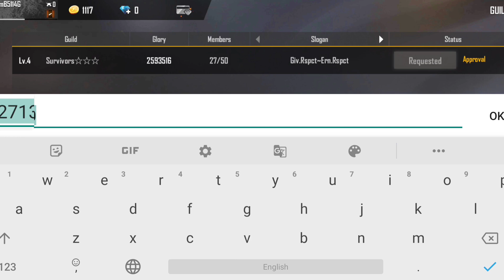How To Join Amit Bhai Guild In Free Fire | How To Join Desi Gamers Guild In Free Fire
Pro tips and tricks hindi
Freefire tips and tricks in hindi
Heroic tips and tricks
Pubg ticks and tricks
gyan gaming ne Ajjubhai ko gaali diya

Ajjubhai94 ki uid
Ajjubhai ki id
Total gaming id
Total gaming uid
Ajjubhai uid
Ajjubhai hacker
Tsg hackers
Hackers vs Tsg
Gyan gaming vs hackers
Hackers vs ajjubhai94
Total gaming vs Tsg
AJJUBHAI94 vs twosidegamers
Total gaming live
Skylord
Gsk
Thugsofinida
Nawabzaade gaming
Tsg army
Tsg legend
Tsg daksh and abhee
Tsg Mann
Tsg live
Two sidegamers live
Tsg reaction
Two side gamers reaction
Tsg vs raistar
Tsg ritik girlfriend
Tag jash girlfriend
Tag legend girlfriend
Sk Sabir boss gameplay
Sk Sabir boss hacker
Grandmaster tips and tricks
Jigs buying badges
Ungraduate gamer wtf moments
Ungraduate live
Gaun vs raistar
2B gamer vs raistar
Raistar vs hackers
Raist hacker
Romeo gamer
Big live hackers in freefire
Sooneta
Freefire Nepal
Tonde gamer live
2B gamer live
Arrow gaming tips and tricks
Jonty gaming
Jonty gaming live
Jonty ganing tips and tricks
Ab Jonty gaming
Total gaming face reveal
Ajjubhai94 face reveal
Ajjubhai kaa guild kaise join karein
How to join total gaming guild
How to join ajjubhai guild
Ajjubhai ki id
Raistar hacker or not
Raistar face reveal
TG AD Hacker
Total Gaming guild hackers
TG ANAND Hacker
Hackers in Total Gaming
Ajjubhai94 hacker
Hackers in free fire

Global No.1 Player In 1 Day Free Fire Tips & Trick for Heroic and GrandMaster - Garena Free FireDJ ALOK VS JOTA FACTORY CHALLENGE | 4 VS 4 WHO WILL WIN ?| AJJU BHAI | A_S GAMING
GYAN GAMING PLAYING HIDE AND SEEK IN MILL😂🔥FINDING THESE NOOBS, 1 VS 10 WHO WILL WIN?😱🔥FREEFIRE GYANGAMING
FREE FIRE- I GOT MAGIC CUBE AS REWARD IN 70 LEVEL😱🔥GIFT BY GARENA FREE FIRE😳🔥MUST WATCH⚡FREE FIRE LEVEL UP REWARDS 60 TO 70/DJ ALOK/pet/magic cube/ELITEPASS/garena free fire level up 58😋😋😋😋😋
Fitur Terbaru Emote Wall Free Fire Tirukan Emote di Dinding Bermuda#FREEFIRE THEDONATO
ME SUBESTIMARON POR TENER 9 AÑOS Y SE SORPRENDEN AL VERME JUGAR FREE FIRE -epico- 😱😱😱ديكان في مواجهة الكريمنال😱 فري_فايرAJJU BHAI M79 VS 49 PLAYER | M79 LAUNCHER VS ADAM | 1 VS 49 WHO WILL WIN? |
TSG JASH DID A GREAT MISTAKE || DELETING TSG RITIK ACCOUNT FROM FREEFIRE || PRANK NEVER SEE BEFORE
Free Fire Characters Real Life | New Updated Characters |ABRINDO MINHA COLEÇÃO DE CAIXAS E PACOTESGastando meus 2.000 estilhaços e 20 ticket de diamante
ุรวมคลิปFreeFire🎉ในแอปTiktok🇹🇭# เมื่อฟรีฟายเป็นคนจริงๆ555
| DUO TEAM | FREE FIRE ANIMATION | FIND MATOR |🔴LIVE MABAR BARBAR PART8 TAPI BOHONG ( JANGAN LUPA DESKRIPSI )
FINAL - Asian Invitational - Garena Free Fire - Desi Gamers
Free Fire TikTok Funny Video // Pubg vs Free Fire TikTokPubg Animation - ZOMBIE MODE (SFM ANIMATION)buss bussgaming
Khám Phá Nóc Tháp Thung Lũng OB20 Nhảy Từ Độ Cao 1000 Mét Xuống Và Cái Kết | BUSS Gamingفري فاير || النزول فوق المنطاد الجديد باستعمال الثلج😱😅لايفوتك !! Free Fire Bug

فري فاير || أفضل خدع ممكن تعملها بساحة التدري😱😂لايفوتك !! Free Fire Training Mode Glitches
# FREE FIRE _របៀបចូលក្នុងយន្តហោះ___How to enter the plane/KH.Sokhim
🧡¡USA EMOTES Y OBTÉN COSAS EN FREE FIRE!🧡
💥💣Freefire characters in real life|hayato,Moco,Shani